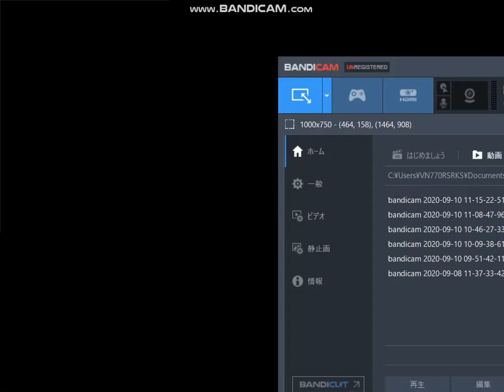爆走デコトラ伝説 ＃１１